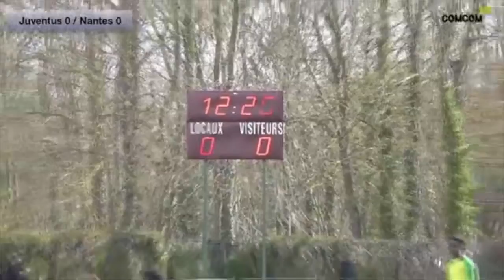Atout Sport Spécial TSF Education autour du sport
Atout Sport   Spécial TSF les 25 ans
Education autour du sport